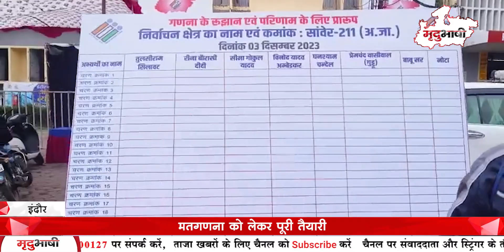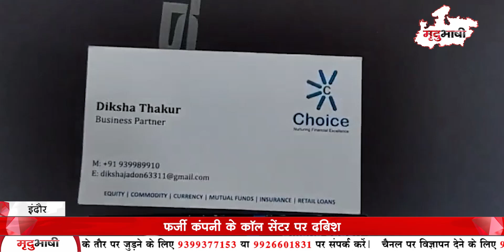EVM की सुरक्षा में लगे राजनैतिक दल के लोग | Ujjain में धूमधाम से मना प्रकाश पर्व | MP Bulletin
Catch all the latest updates of the day only on Top Stories Of Madhya Pradesh With Mradubhashi Pradesh